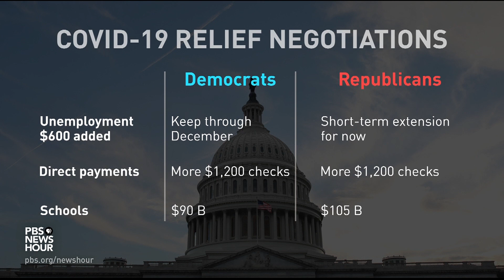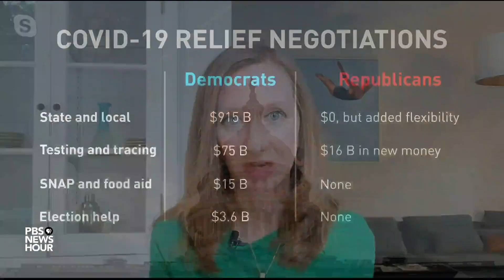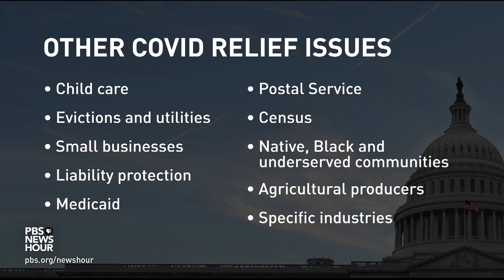Where Congress stands on a potential new pandemic relief bill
COVID-19 continues to spread across the U.S., but children in some southern states returned to school Monday -- causing parents to worry about potential virus transmission. Meanwhile, negotiations over a new economic relief bill continued between the White House and Congress, with both sides reporting progress. Lisa Desjardins joins Judy Woodruff to discuss the numbers and when to expect a deal.